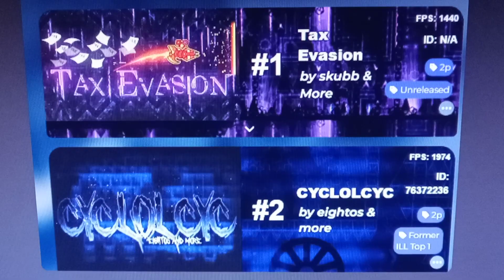NEW ILL TOP ONE WHART HOW TAX EVASION